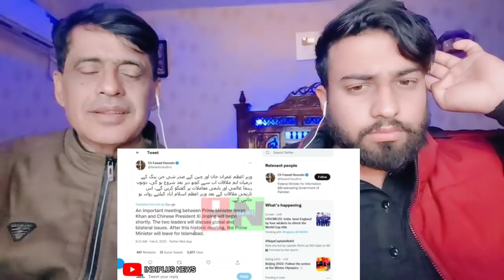Chinese President Also Goodbye Imran Khan First Pm Modi Second USA Than Russia | Pakistani Reacts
.credits.

     Wajahat:-    Sheikhwajahat007